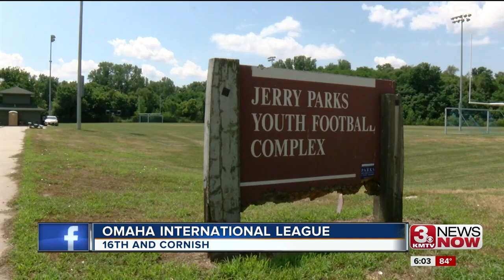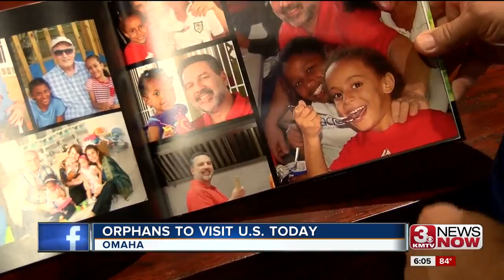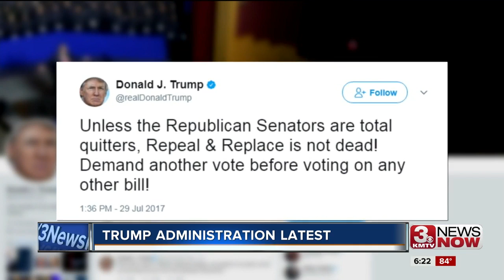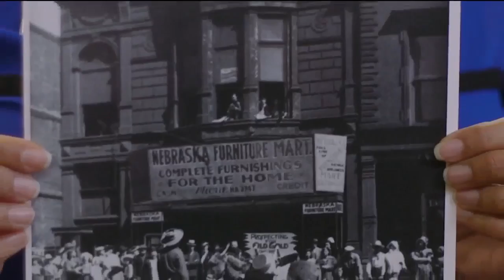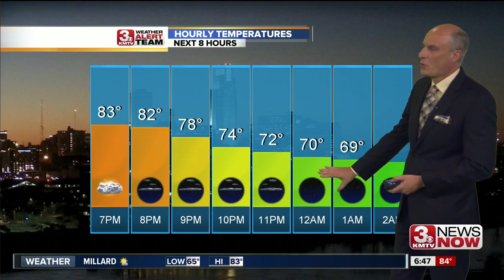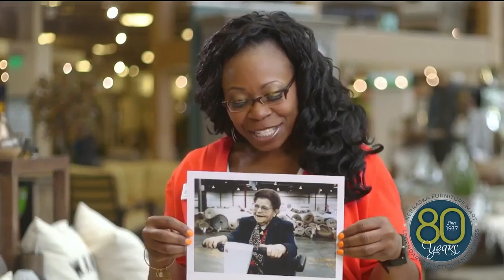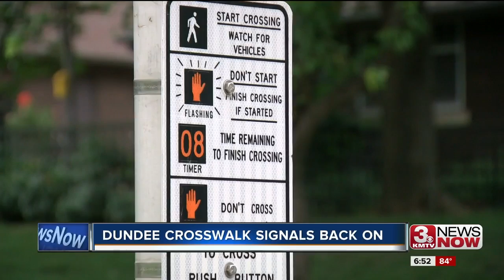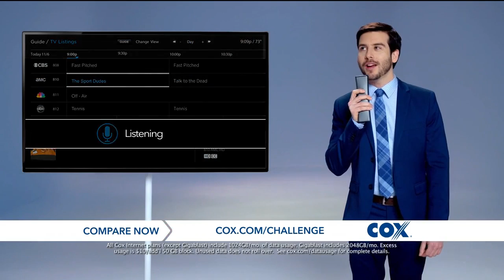Saturday 6pm Full Newscast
KMTV